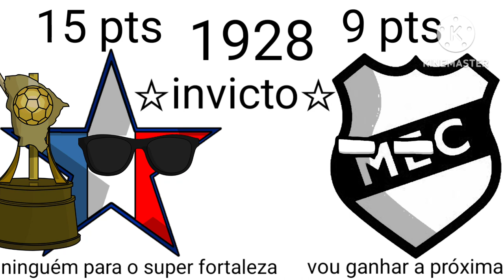trailer campeões do campeonato cearense(1915-1946)